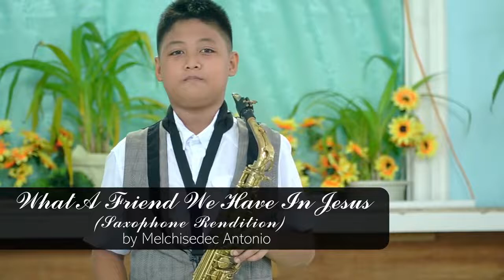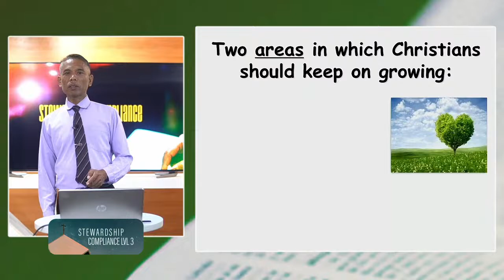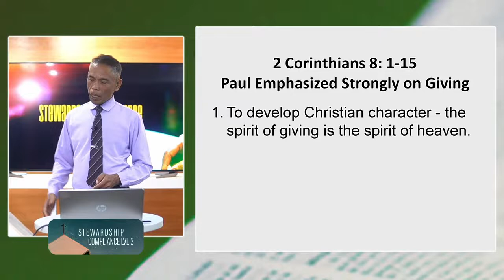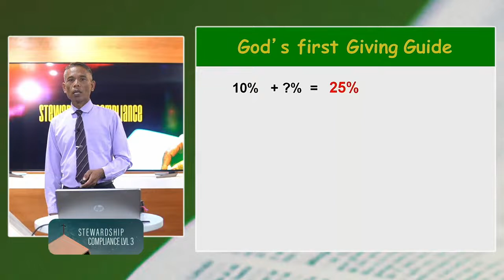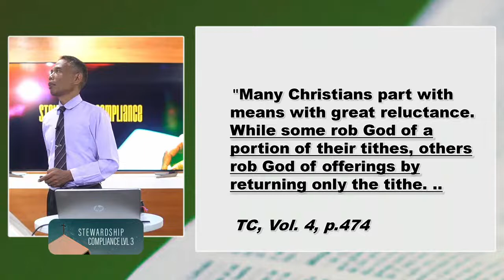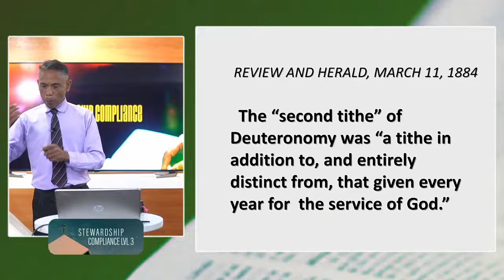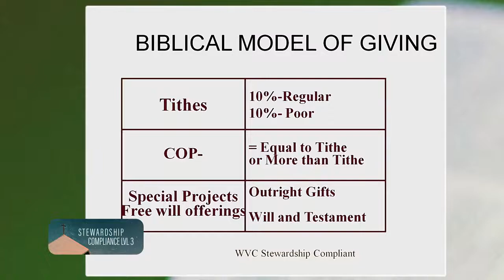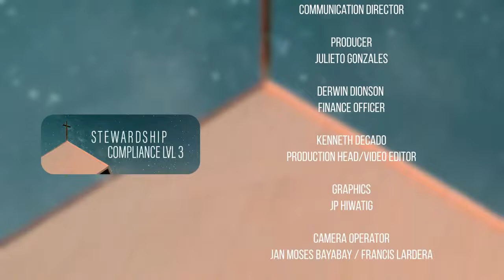Stewardship Compliance Level III | Day 4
with Pastor Reneboy Ventura
Stewardship Director, WVC

Aug. 18, 2022, 7:30 PM